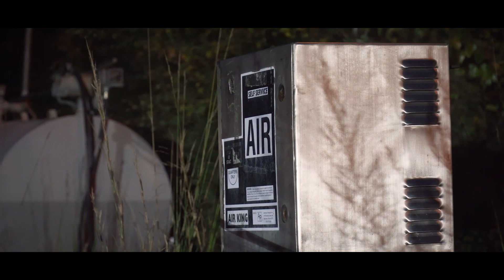OTM - 1 DAY (SHOTBYFAMEUS)